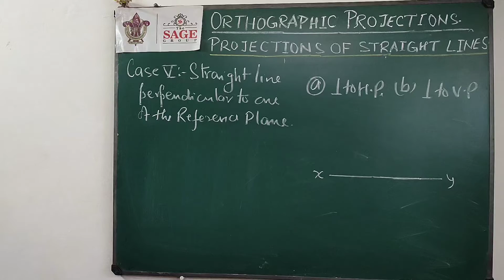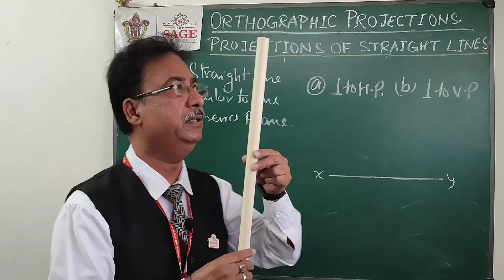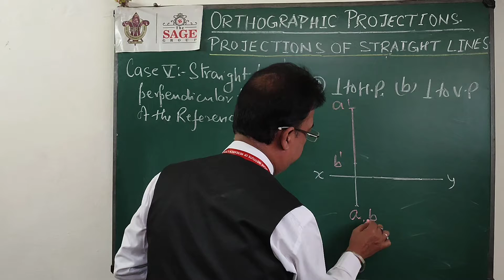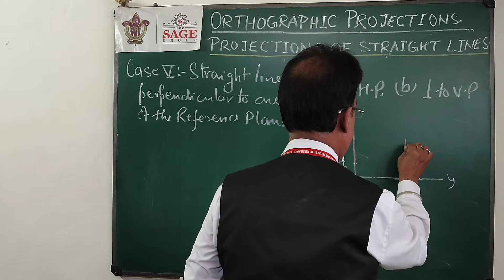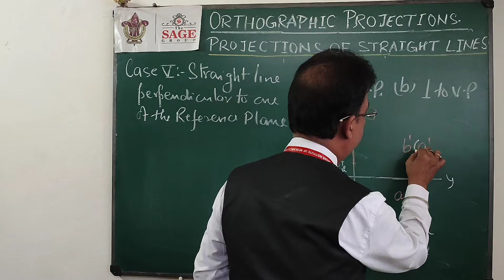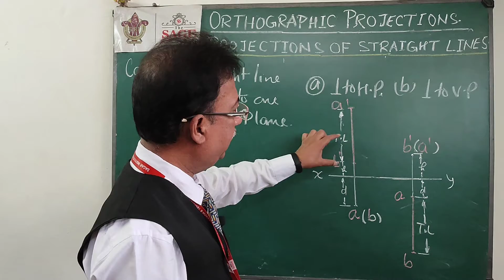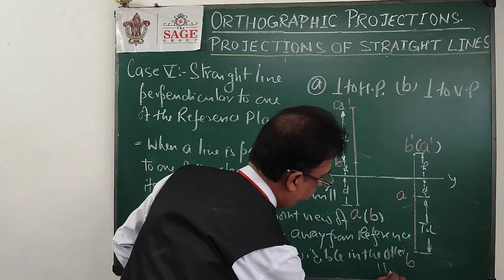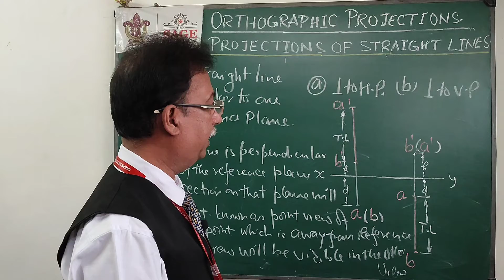Projection of Straight Lines Part I (C) by Prof Dileep Jigyasi SIRT The SAGE Group Bhopal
Basic Concepts of Projection of straight lines in Simple Position